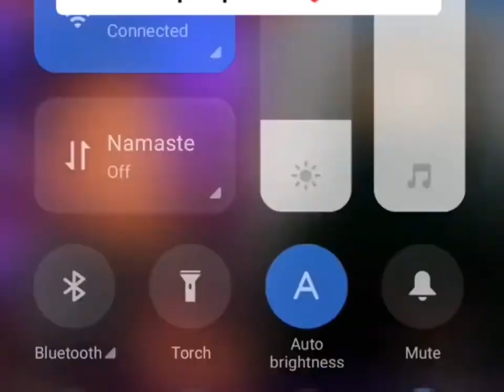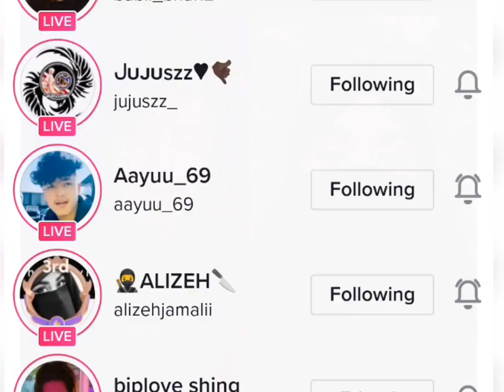Aayush Proposed Aliezh But Rejected 💔sad for Aayush 😴😴